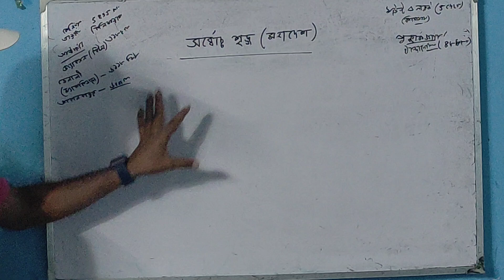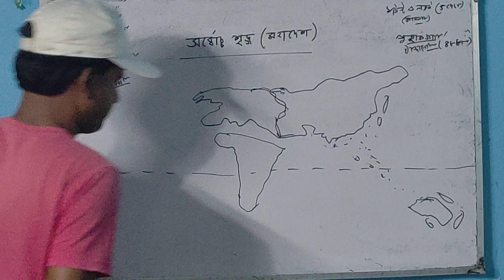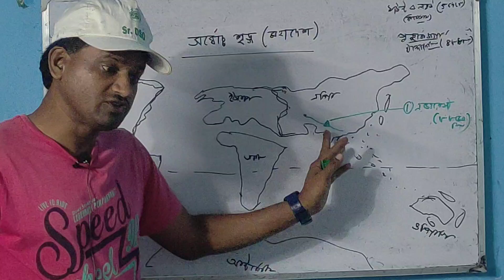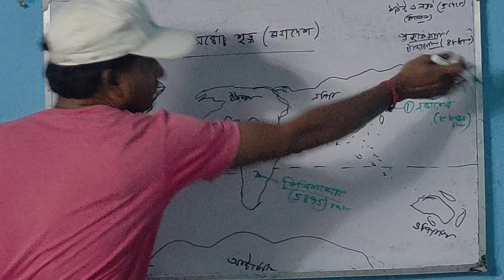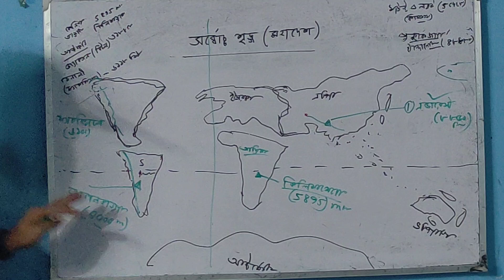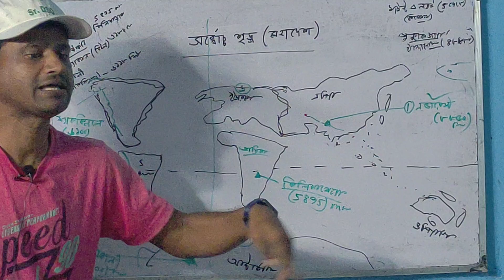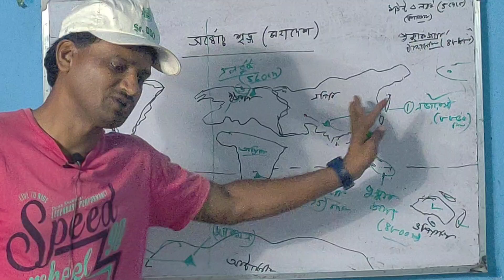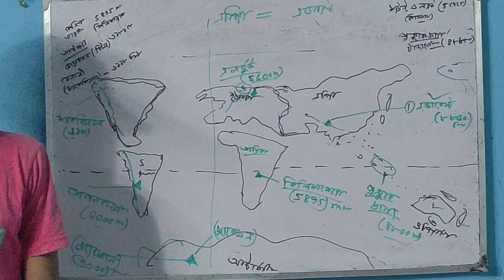চাকুরী পরীক্ষার জন্য,পৃথিবীর সর্বোচ্চ পর্বতশৃঙ্গ world gk#education#mountains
এভারেস্ট,ম্যাককিনলে,আকানকাগুয়া, কিলিমাঞ্জারো,জ্যাকসান,পুঞ্জাকজায়া,এলব্রুজ।